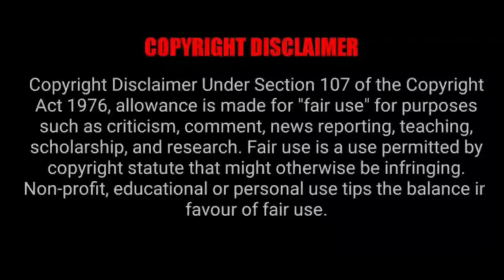കറുത്ത വ്യാളിയെ കൊല്ലാൻ ഒരു വാൾ തേടി | അദൃശ്യമായ പല കാര്യങ്ങൾ | MALLU EXPLAINER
രണ്ടാമത്തെ ചാനലിലെ കഥയാണ് 👇👇👇😍😍